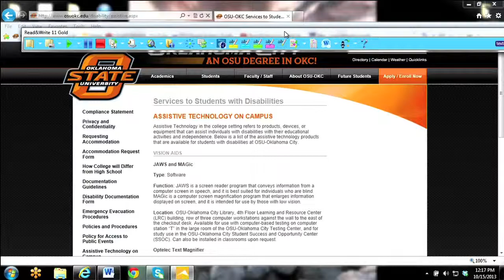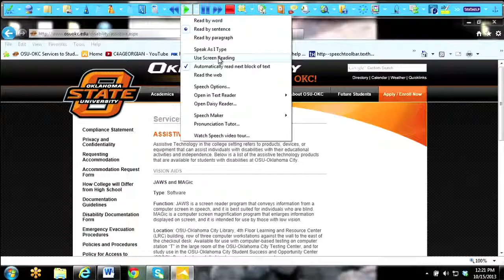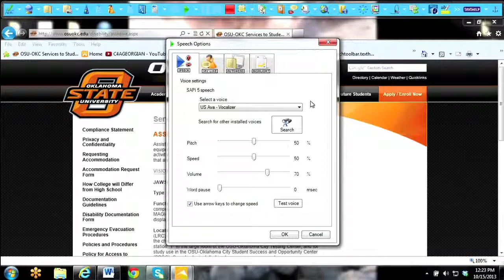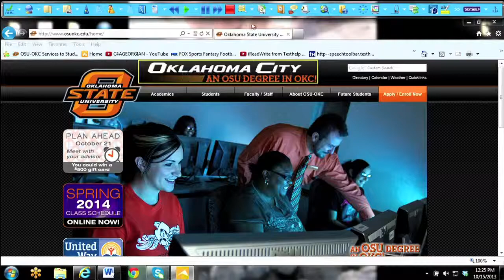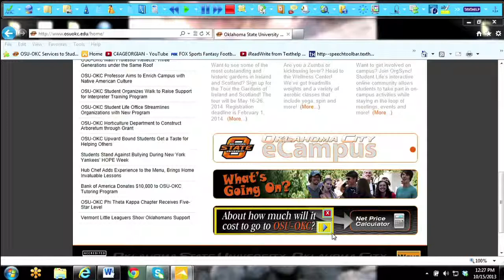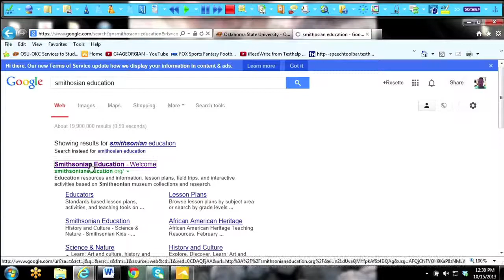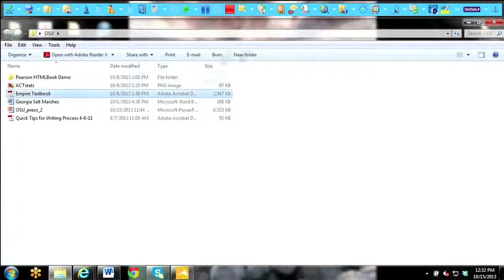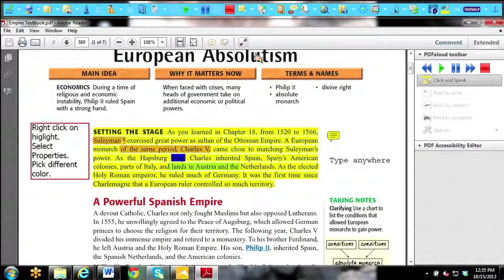Read&Write Software Demonstration (2 of 3)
Learn How Read&Write at Oklahoma State University Supports Students' Educational Needs.

Read&Write is easy-to-use software available for students, faculty, and staff that supports reading comprehension, writing, study skills, and English language learners. Read&Write provides support on any platform and is used globally in education, the workplace, and at home. OSU selected Read&Write software as a support tool for students based on studies of success and statistics of educational improvement. This session will demonstrate the many benefits of using the software tool, especially for struggling readers and writers and those with literacy difficulties including dyslexia.  Presenters: Doug Rosette and Beth Molaskey with Texthelp, Inc.